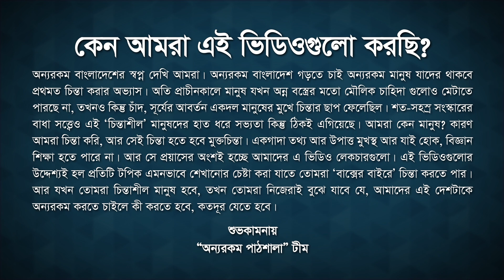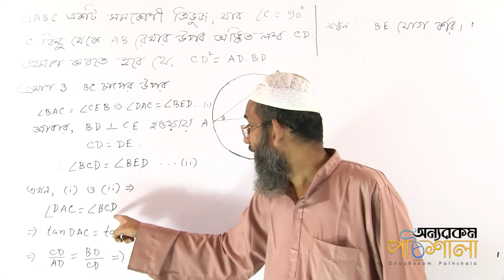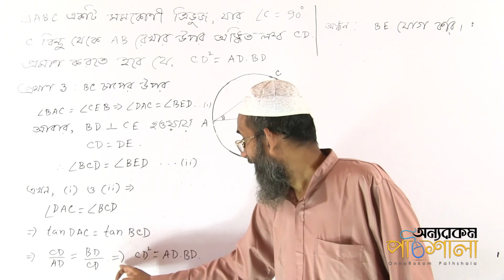One Extra Problem's, Multiple Solutions Part 03 | একটি অতিরিক্ত সমস্যার একাধিক সমাধান পর্ব ০৩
Video Title: OnnoRokom Pathshala
Lecture: One Problem, Multiple Solutions
Subject: Math
Chapter: Geometry
Topic: One Extra Problem's, Multiple Solutions Part 03
Class: SSC
Lectured by: Main Uddin Ahmed